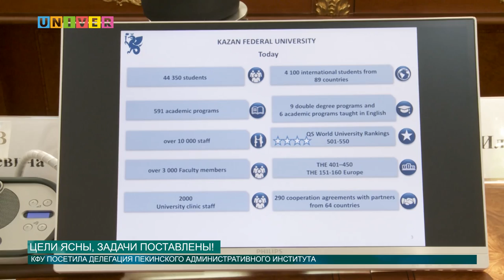цели ясны youtube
Научная и образовательная жизнь Казанского федерального покорила внимание Пекинского административного института. Его представители не упустили шанс приехать в старейший вуз России и убедиться во всём лично!